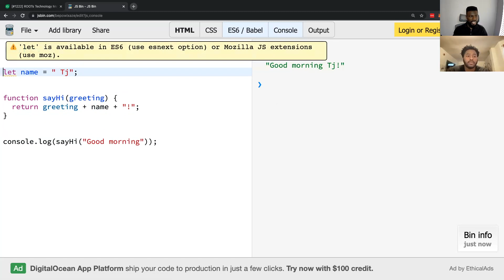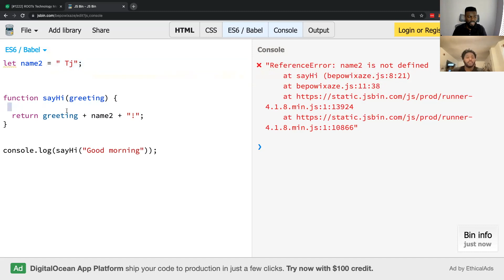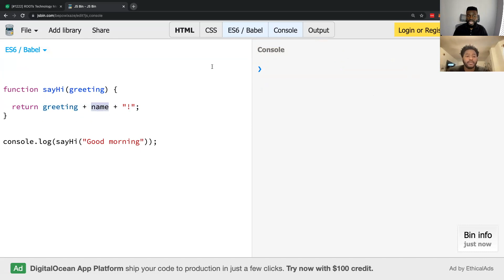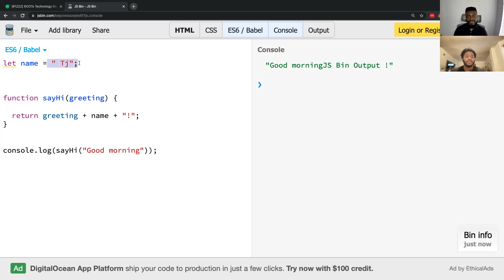What is Scope in JavaScript? Local Scope and Global Scope in JavaScript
What is scope in JavaScript, and what is the difference between local and global scope?

Those are important questions to be able to understand when working with JavaScript, and that's what this JavaScript scope tutorial will be going over.